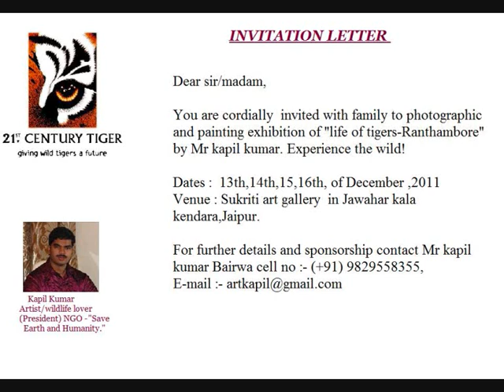add.wmv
Beautiful art,jaipur,exhibition of wildlife photos,scketchhes by kapil kumar bairwa, at jawahar kala kendra jaipur,Rajasthan ,India,on 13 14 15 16 december 2011. please visit